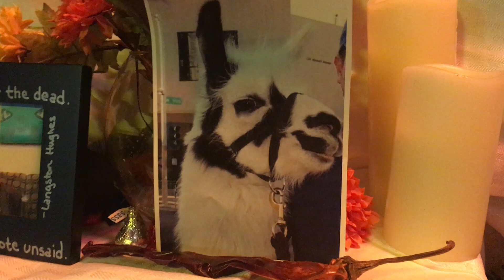MinuteWithMissKitty-Zappos ofrenda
Zappos Ofrenda